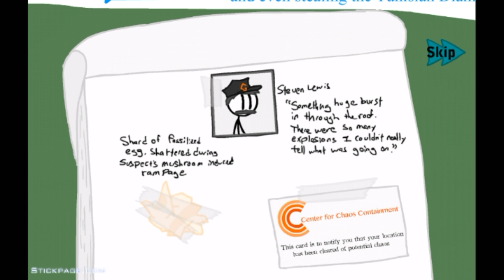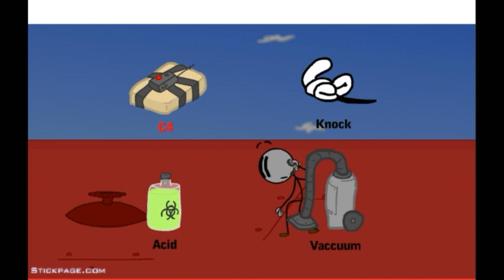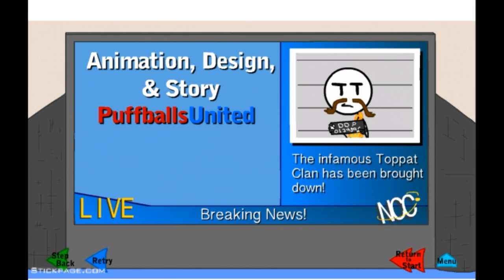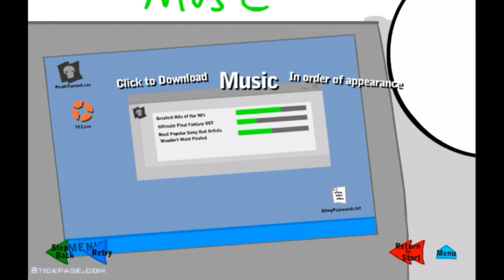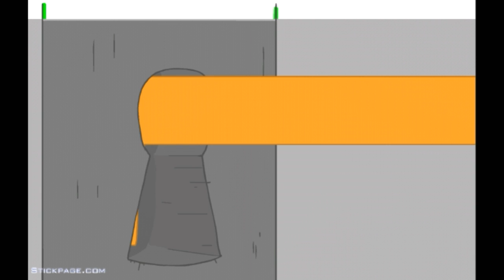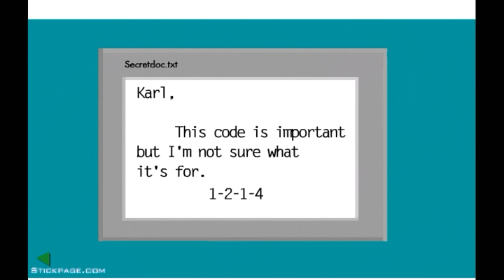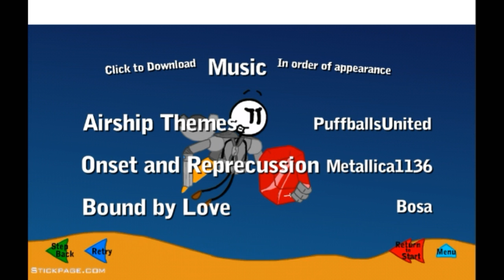Infiltrating air ship henry stick man!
Another henry stick man coming your way hope you enjoyed